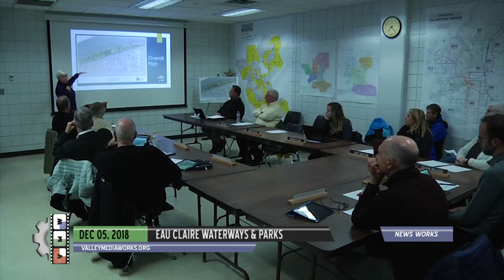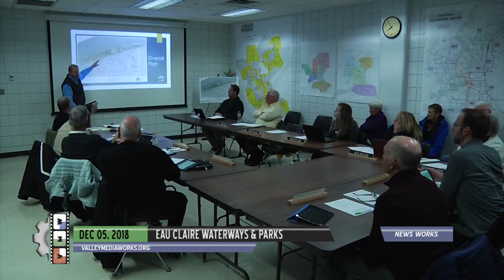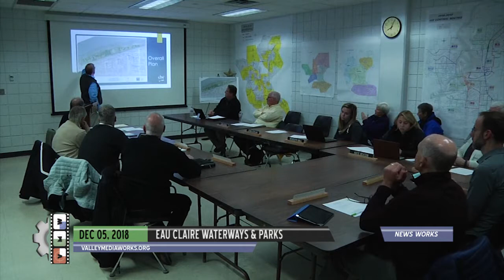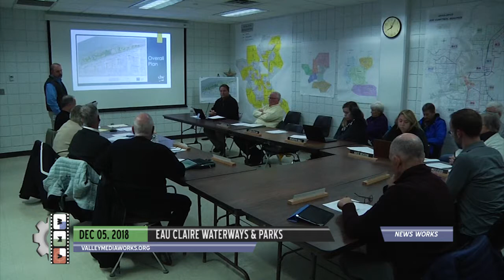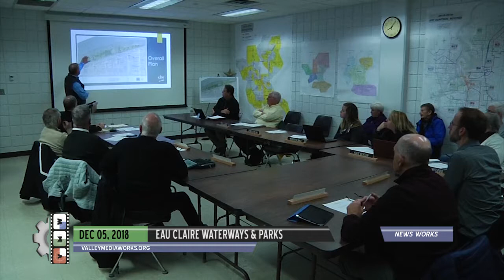Eau Claire Waterways and Parks Meeting - December 5, 2018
Eau Claire Waterways and Parks
Government Meeting